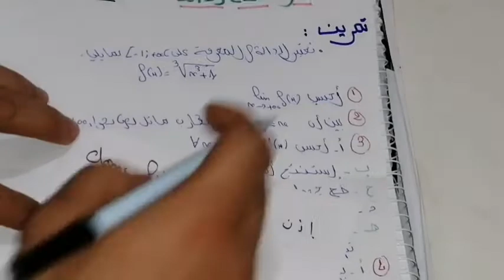تمرين شامل في دراسة دالة عددية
Etude de fonction
دراسة الدالة